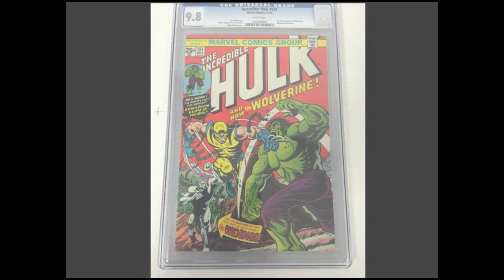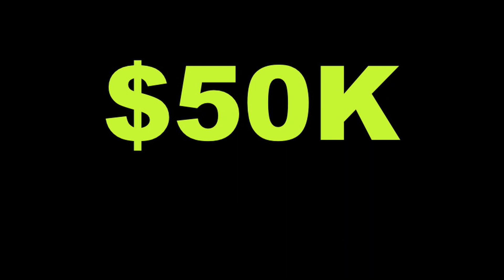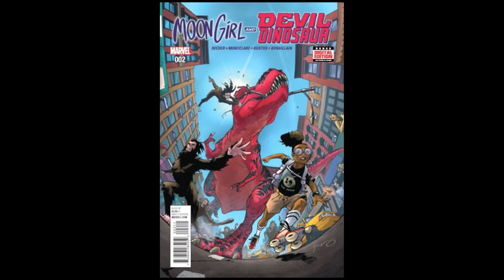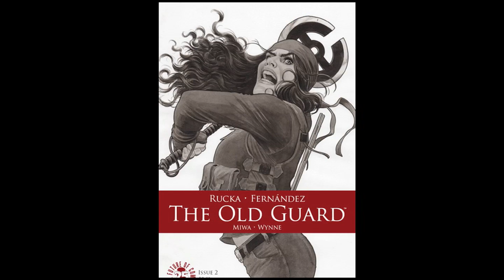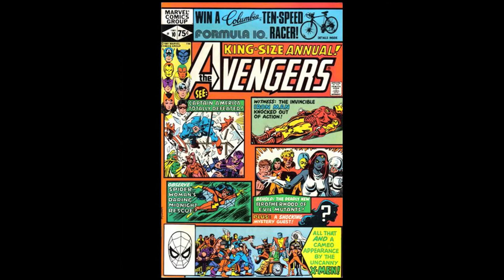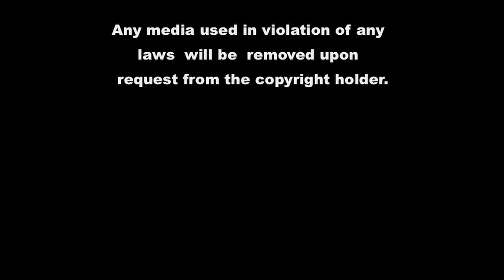The Disney & Comcast Battle To Buy Fox Isn't Over. It's Just Getting Started! Quick Flip #33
Dominating the news in comic book movies and the entertainment industry for weeks is the take over saga of Disney and Comcast both competing for the right to purchase the bulk of Fox Studios which is up for sale.

Disney threw down the gauntlet first with a deal worth $52 billion. Comcast blasted back with $60 billion. Disney then came back with a $71 billion offer. With the way its going a company valued at $35 billion by analyst may sale for $100 billion. (Puts  pinkie finger to mouth like Dr. Evil from Austin Powers)

Some are reporting that this deal is done and Marvel will now get the X-Men and Fantastic Four universes back (currently housed at Fox) and it may happen but for now it is not official. Disney at the time I wrote this is simply the highest bidder. Think of it as a high stakes Ebay auction and you got two bidders that won't concede even though the price is going beyond market value.

In other news The speculation pick of the week is Moon Girl & Devil Dinosaur #34. It is the first appearance of The King Pins daughter Princess Fisk. She may be an important character in the Rogues gallery of Moon Girl, who has been confirmed to have an animated show dropping and her print run is crazy low. So watch out for this!

In my latest installment of Over and Under I explained why Marvel Premiere #15, The first appearance of Iron Fist is way overvalued and Avengers Annual #10, the First appearance of Rogue is way undervalued. Do you agree or disagree. Watch the video and be sure to comment with your opinion.